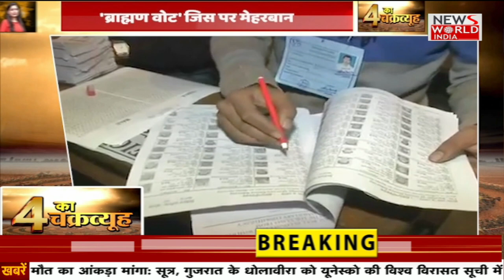News World India : Chaar ka Chakravyuh With Parul Tyagi | Latest News | Hindi News| UP Election 2022